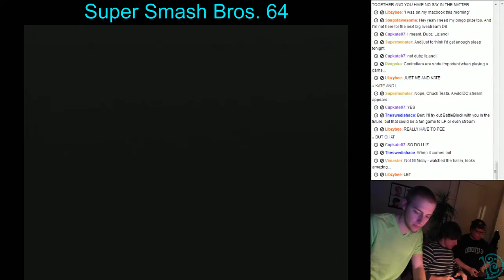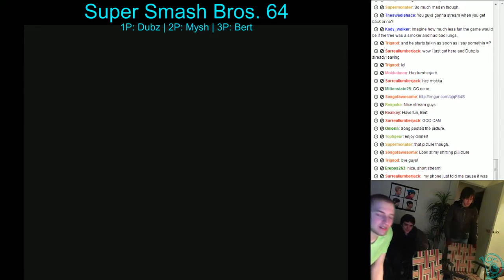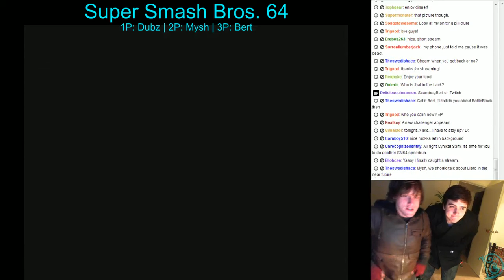[DeliciousCinnamon] Short Impromptu Stream Part 2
Bert, Mysh, Dubz playing some Super Smash Bros. 64